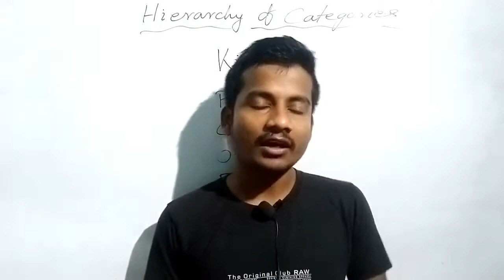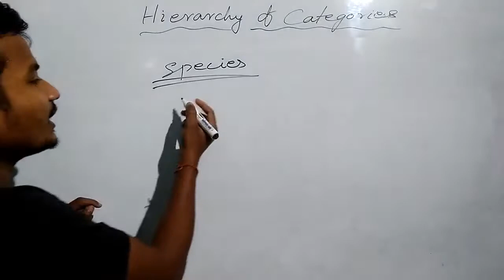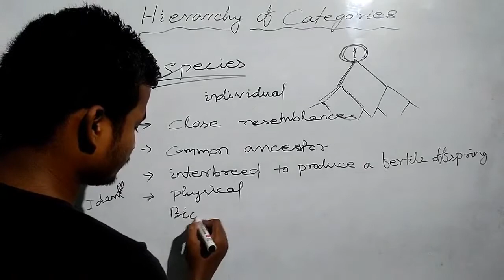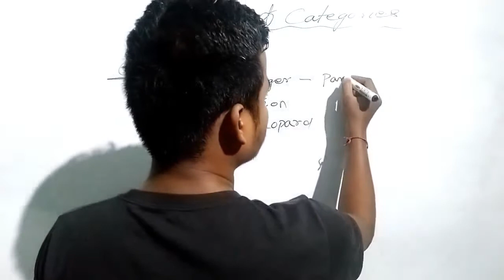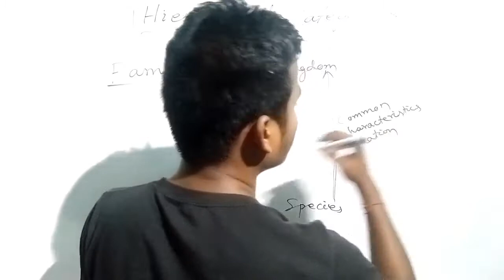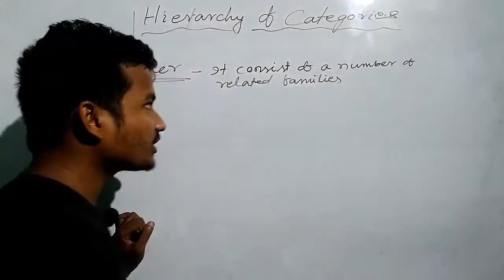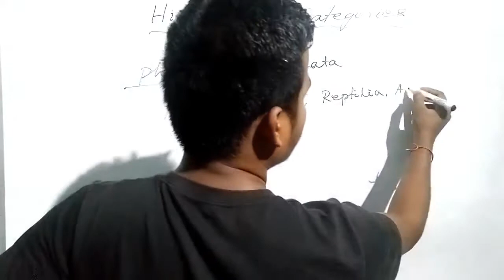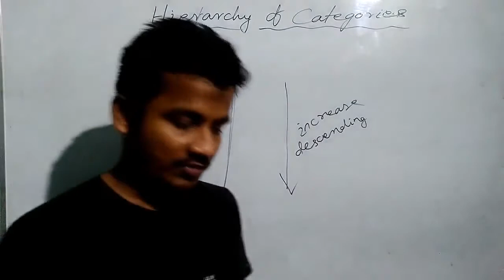Class 11 biology Hierarchy of categories | kingdom, phylum, class,order,family,genus,species